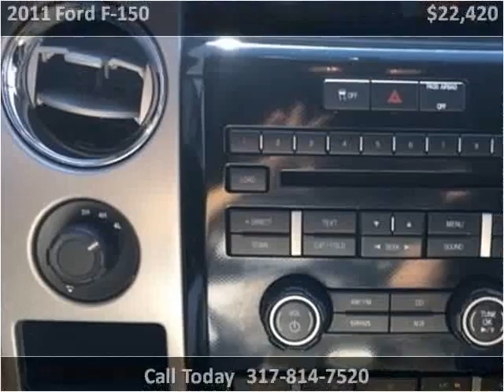2011 Ford F-150 Used Cars Indianapolis IN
This 2011 Ford F-150 is available from Indy Auto Man.